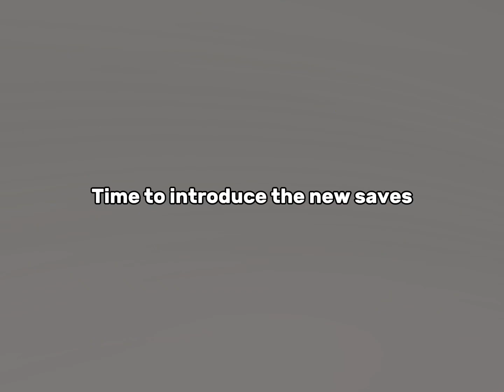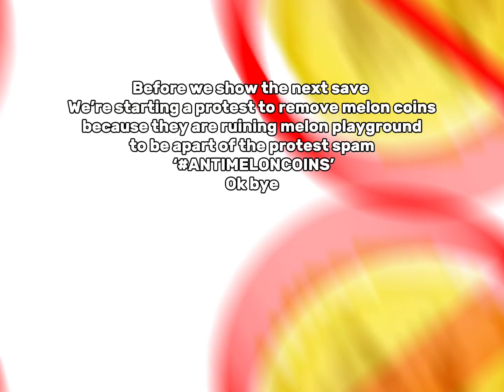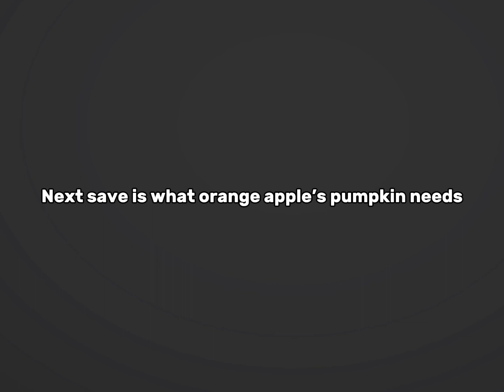1K SUBSCRIBER SUSPECIAL | SHOWING MY SAVES (PART 1) [SECOND HALF] (ft people in the description)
orange apple mpg
bokkas
lemon shenanigans
pumpkin (orange apple)
melon (YT_SG)
cactus (lemon shenanigans)
Military Eye Ghost (the historical discovery in melon playground [YT_SG])
Crimson Melon
Cake (YT_SG)